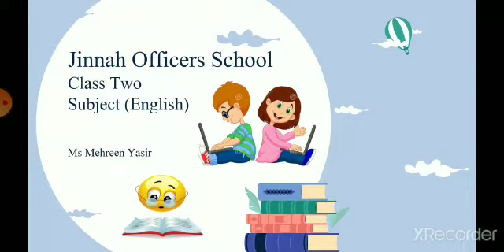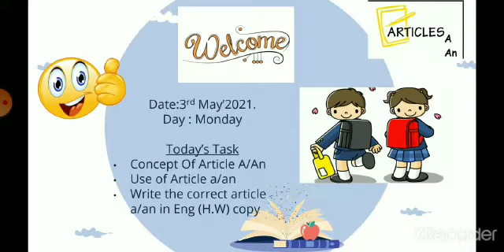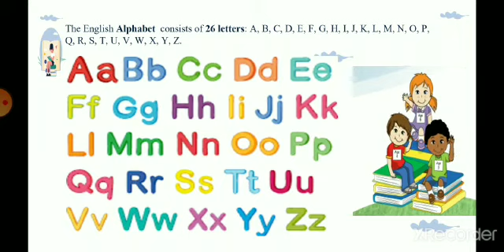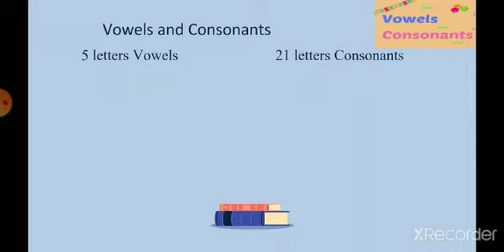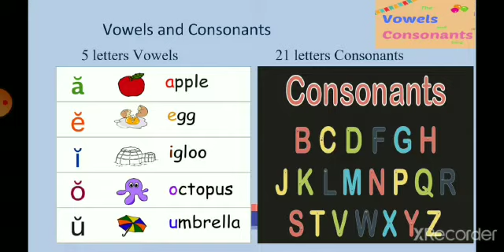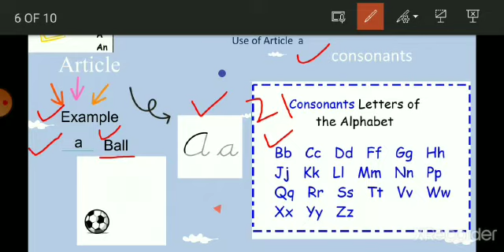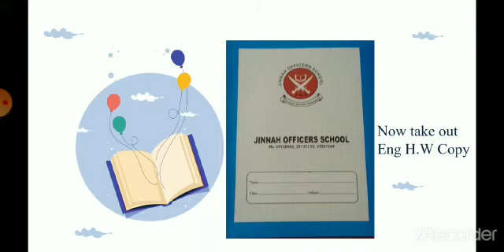JOS JB CLASS 2 ENGLISH MONDAY 3 MAY 2021